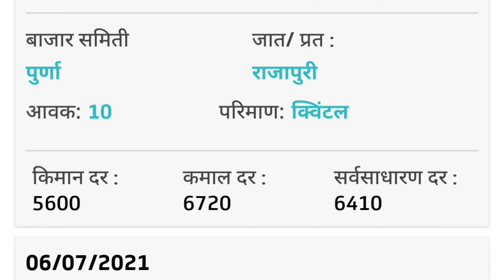हळद बाजार भाव || Halad Bajar Bhav Today|| @FarmingArea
|| हळद बाजार भाव || Halad Bajar Bhav Today || Halad Bajar Bhav|| @FarmingArea